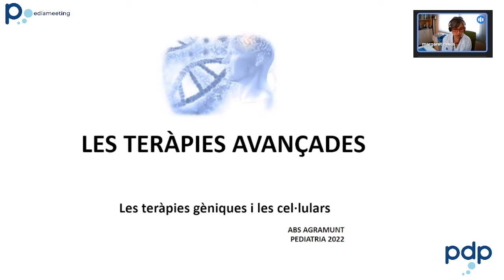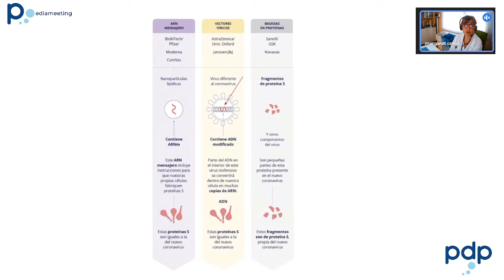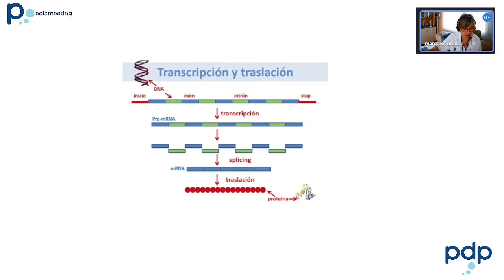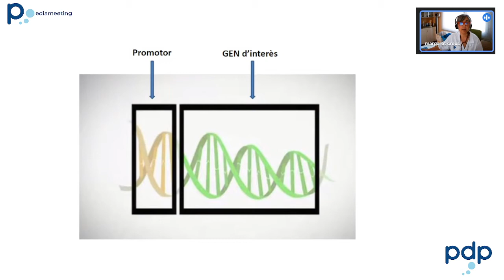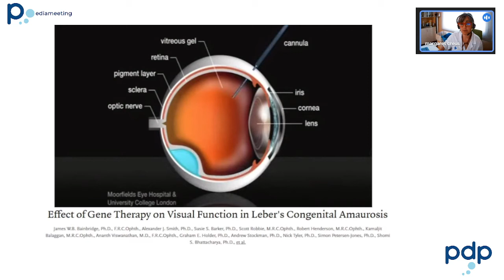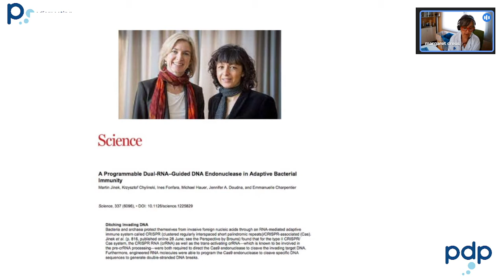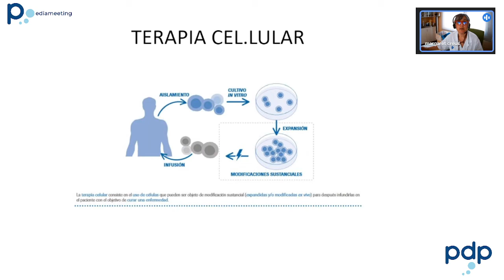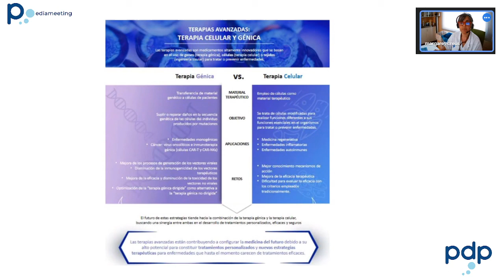Les teràpies avançades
La Dra. Margaret Creus ens fa una introducció al concepte de teràpia avançada. Genòmica. Teràpia gènica i teràpia cel·lular. Modificació genètica. Malalties rares. Futur de la terapèutica en medicina.